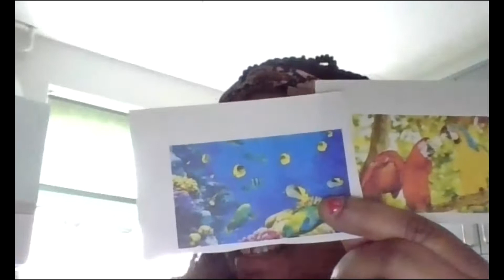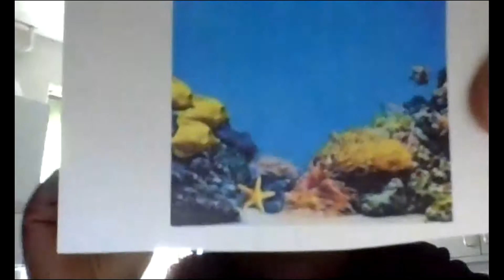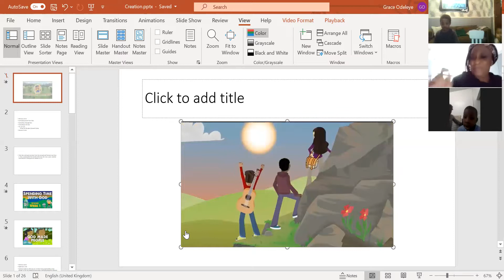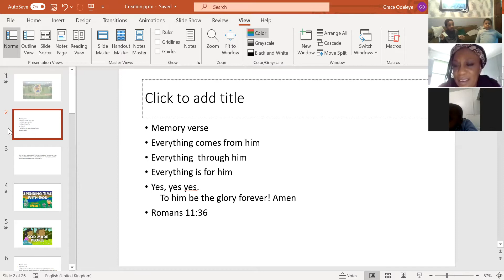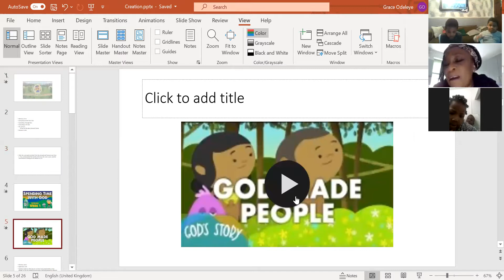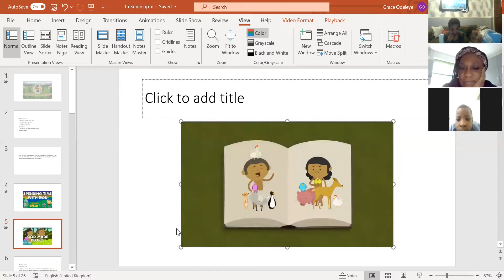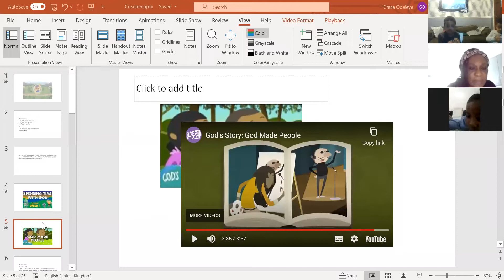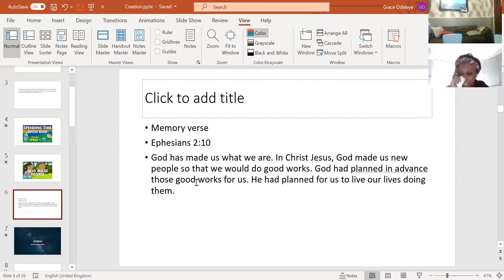28/03/2021 Children Service (Royal cubs)- Know God:the Son.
Proverbs 22:6

Ephesians 6:4
Fathers, do not provoke your children to anger, but bring them up in the discipline and instruction of the Lord.

Isaiah 54:13
All your children shall be taught by the Lord, and great shall be the peace of your children.